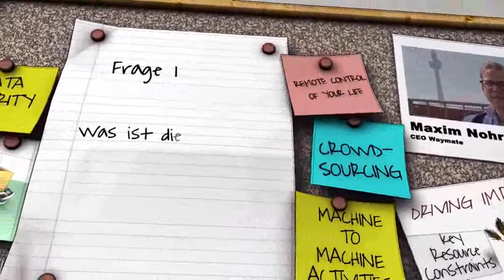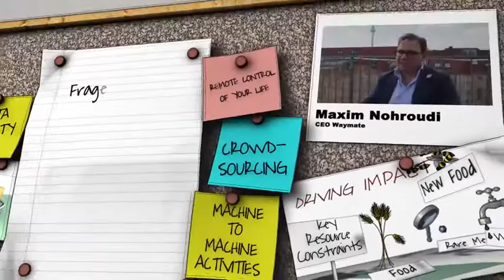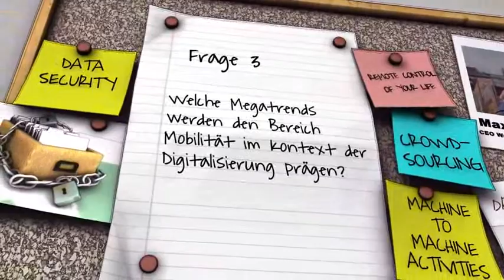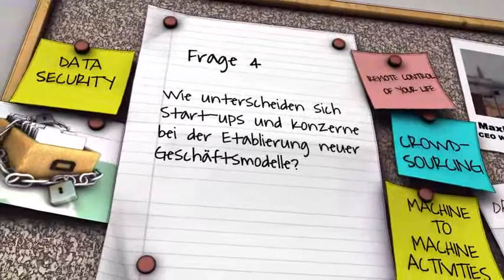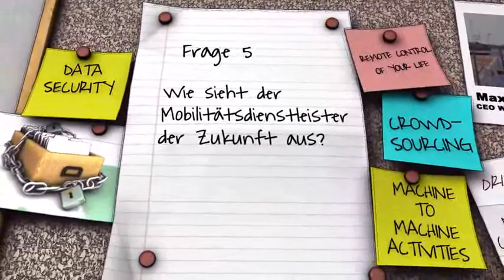Netzwerkökonomie in der Mobilitätsbranche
Maxim Nohroudi, Waymate
"Mobilität muss aus Kundensicht gedacht werden"